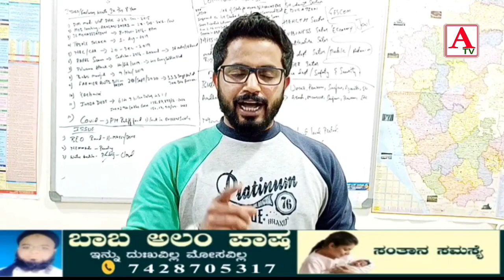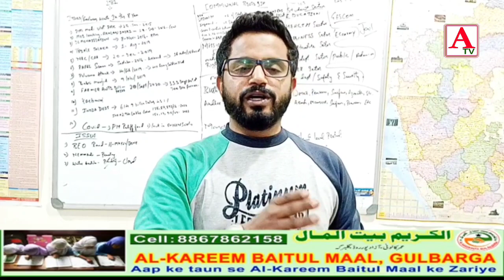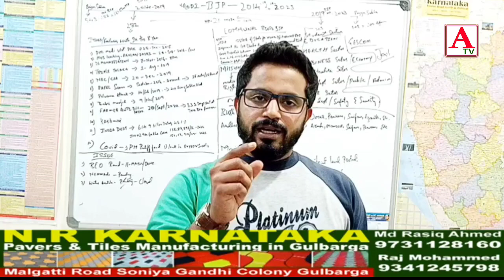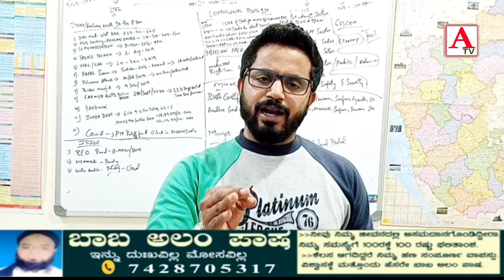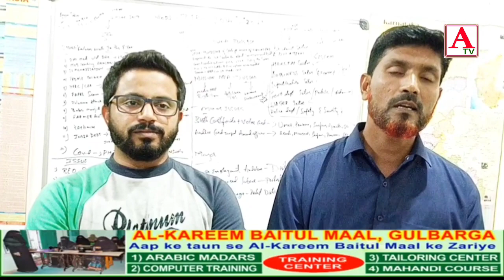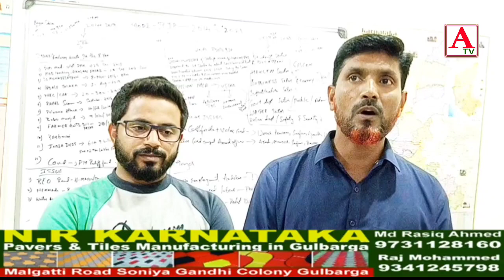Appeal Protest Against BJP MLA Raja Singh 25-Aug 10am Jagath Circle To Dc Office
Asghar Hussain & Siraj Shabdi Appeal To Join Protest Against BJP MLA Raja Singh On Thursday  25-Aug At 10am From Jagath Circle To Dc Office Gulbarga